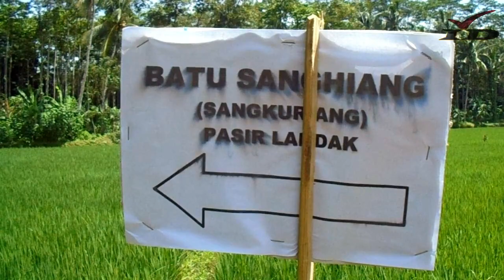Viral !!! Penemuan Batu Sangkuriang part 1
Viral Penemuan Batu Sangkuriang,
telah di temukan batu peninggalan situs sangkuriang di dusun cigalagah hilir desa nagrak kecamatan buahdua kabupaten sumedang jawa barat,
pertama di temukan oleh seorang petani yg tidak di sengaja melihat se tumpukan bongkahan batu yang tidak lazim setelah di telusuri ternyata batu tersebut tersebar di beberapa titik.
dan di tempat ini pun terdapat batu musik yang di mna ketika di pukul berbunyi. .  .

Berteman di Sosmed Yu.!!!
Fanspage : Ceklis Id